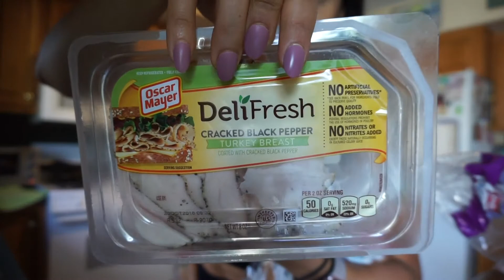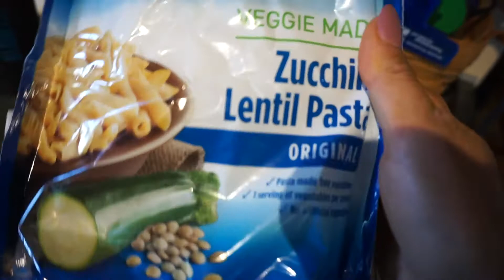Show Day Recap | 1 Week Post Show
I'm an ISSA certified personal trainer & certified sports nutrition specialist! If you want help with your fitness goals: reverse dieting, weight loss, contest prep, etc. .

for packages and plans

Rossa Self Tanning - meghan
Toxic Angelz Bikinis - meghan